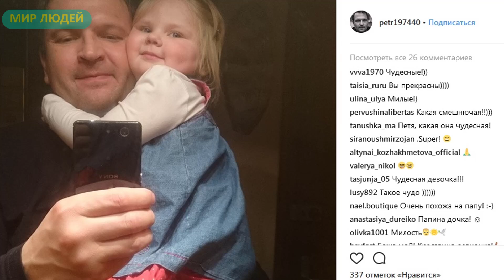Такого вы не знали! Только посмотрите на жену Главного красавца Петра Баранчеева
В видео - Только посмотрите на жену Главного красавца Петра Баранчеева. Петр Баранчеев родился 9 июня 1974 года в Московской области. В кино Петр Баранчеев дебютировал в 2000 году в приключенческой мелодраме «Граница. Таежный роман».

Канал “МИР ЛЮДЕЙ” посвящен последним новостям из жизни знаменитостей России и мира. Для Вас самые свежие новости о звездах кино, музыки, телевидения и спорта. На этом канале вы найдете уникальные факты о мировых и российских звездах, а также забавные рейтинги звезд и знаменитостей. Все о звездах и знаменитостях, какими звезды были в детстве, их семьи и многое другое